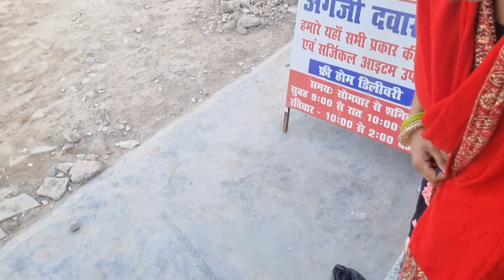देवरानी जेठानी चल दी घूमने 🙃!! मैं हूँ घर की महारानी 🤪😝!!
thankyou so much for love and support